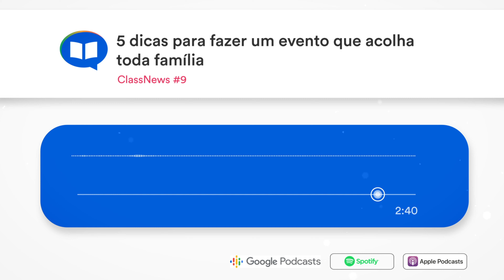ClassNews #9 - 5 dicas para fazer um evento que acolha toda família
Que tal usar o evento do Dia dos Pais para fortalecer o relacionamento com as famílias da sua escola? 5 dicas para aproximar as famílias da escola.